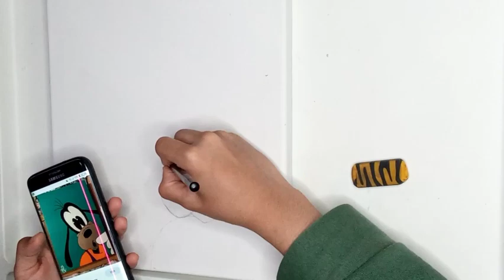GOOFY PAINTING BY MOUZA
Hey guys so today Mouza is painting goofy it's the character from Disney also the cartoon known as Micky mouse.
It looks so good.